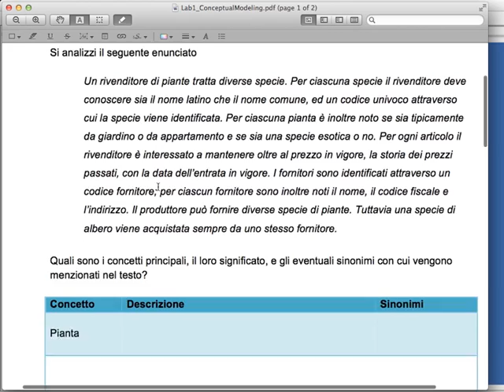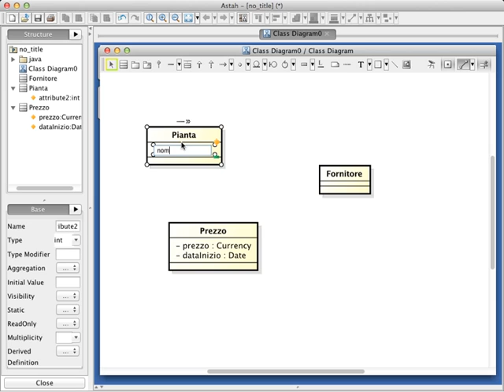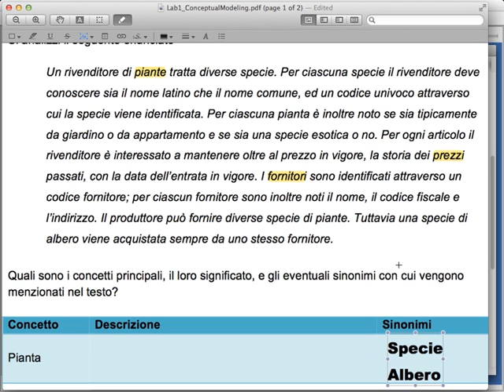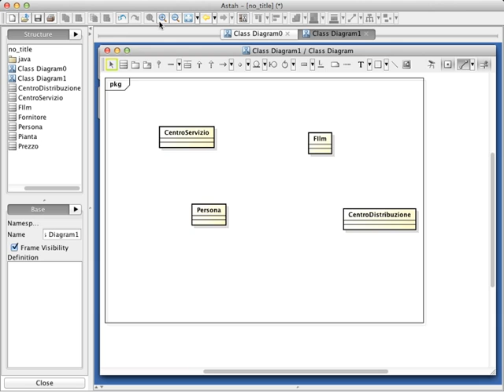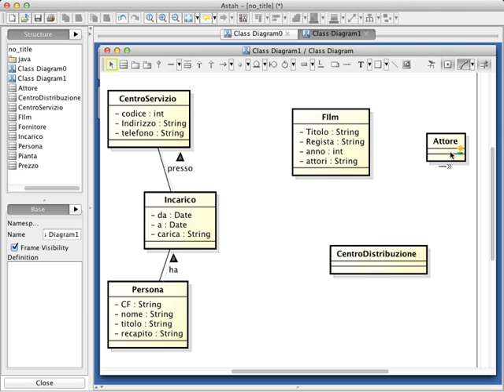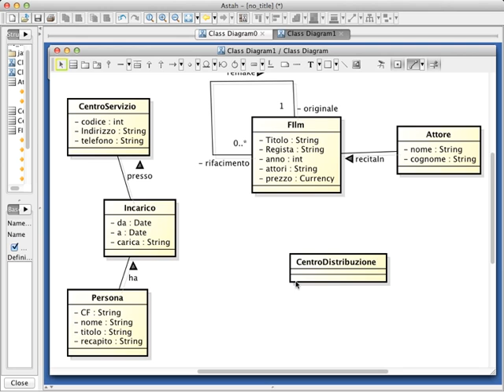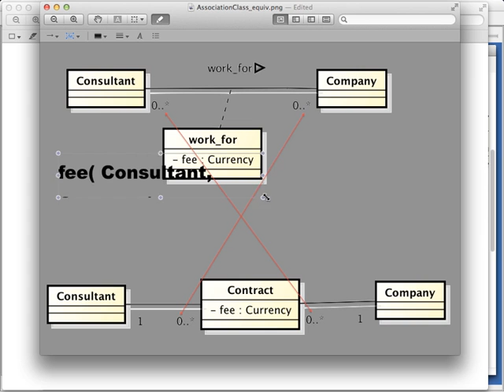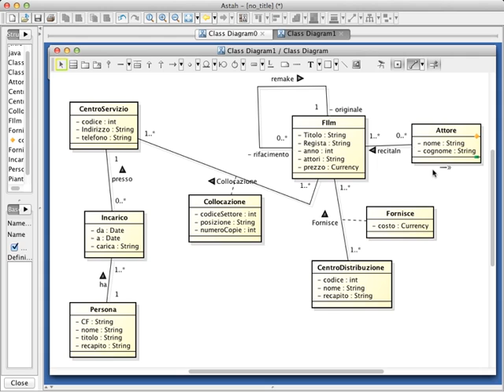Sistemi Informativi Aziendali (02CIXPG) - Soluzione Laboratorio 1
Soluzione del primo esercizio di laboratorio su Conceptual Modeling